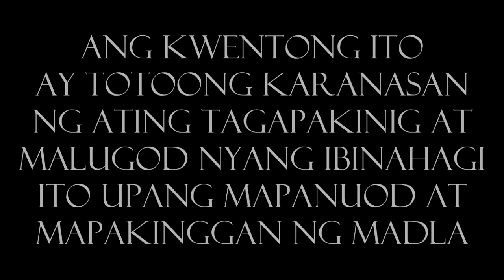Boarding House sa CommonWealth Q.C. - Tagalog Horror Story (True Story)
Boarding House sa CommonWealth Q.C.

Story: Ang kwentong ito ay mula sa ating tagakinig na si Matt. Malugod nya itong ibinahagi upang mapakinggan at mapanuod ng madla.